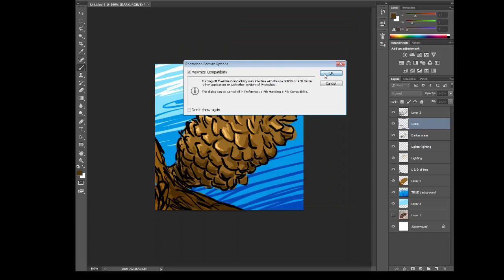Pinecone speedart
We're all pinecones.

I started half-way through cos I forgot to record the beginning lol

ID: wereallpinecones